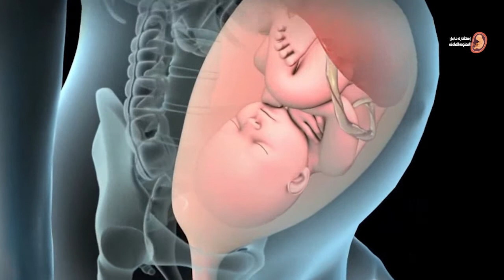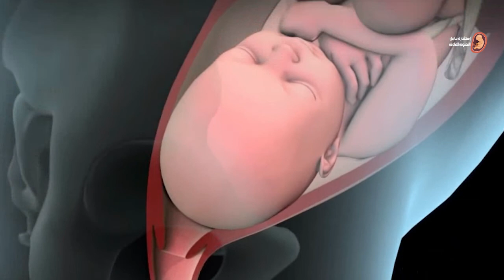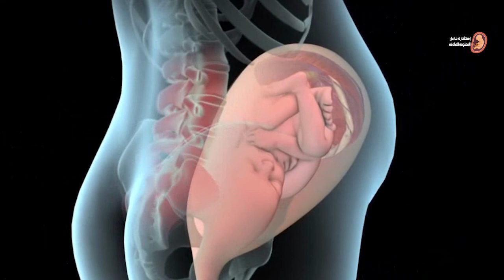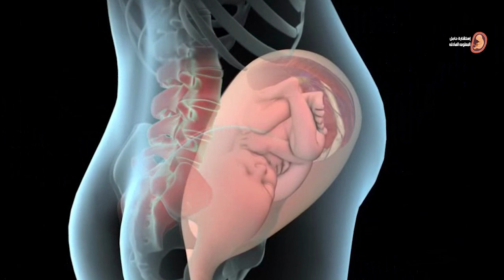أيهما أفضل للجنين والأم الولادة الطبيعية أم الولادة القيصرية؟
الولادة القيصرية يُقصد بها خروج الجنين عن طريق البطن بعد عمل شقٍّ فيه، وفي الرحم من 7 إلى 10 سم بشكل أفقي فوق منطقة العانة، ويتم ذلك بعد تعسُّر الولادة الطبيعية، وتعطى الحامل في هذه الحالة تخديراً نصفياً، يُعرف باسم "التخدير الشوكي"، أو "سباينال ، وتتعسر الولادة الطبيعية لأسباب عدة، تُجبر الحامل على العملية القيصرية